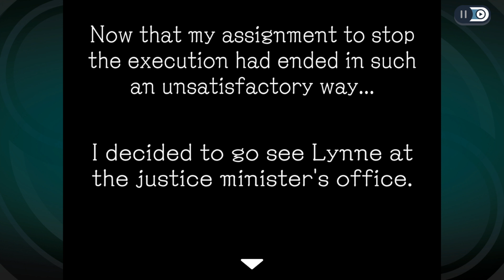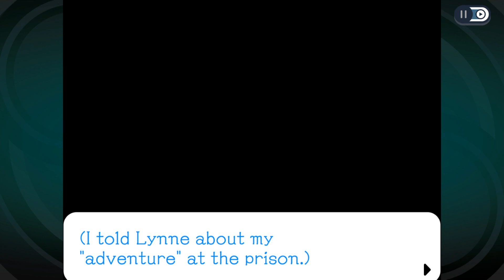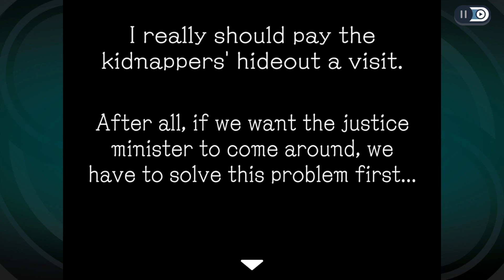Ghost Trick: Phantom Detective - 11 - Ein erbärmlicher Mann [GER Let's Play]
[Deutsch / German] ForceCom trifft auf den nächsten Toten in Ghost Trick: Phantom Detective